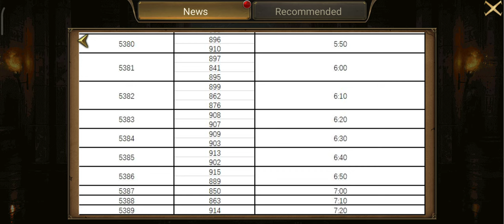King of Avalon - It's time to say bye to K903 it's been nice, lot's of memories ❤️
It's been fun while it lasted almost 2 years in 903 but now...
We are merging with 909 👌🏻 it's gonna get even more fun and interesting see you there crew can't wait.
Will update you on how it goes in K5384